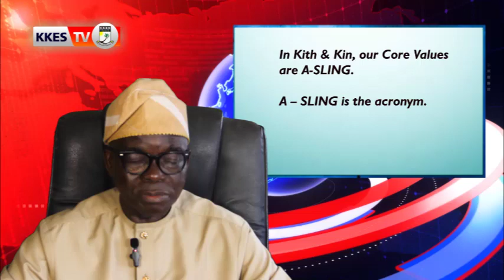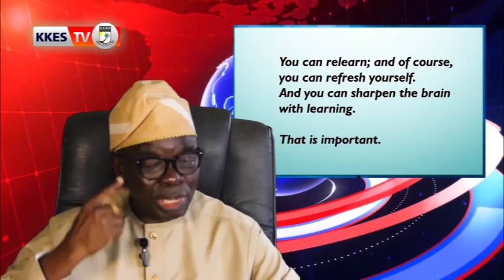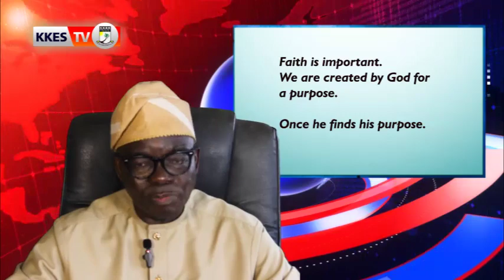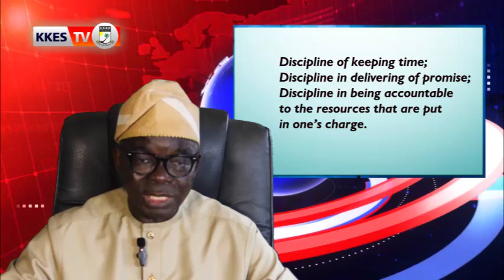KKES TV SERIES